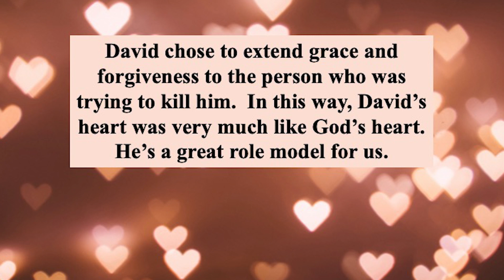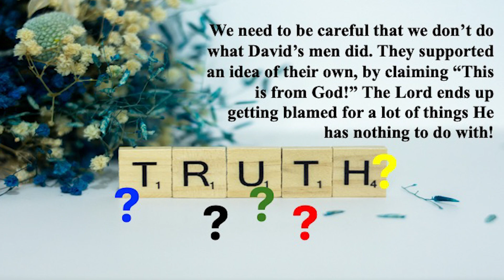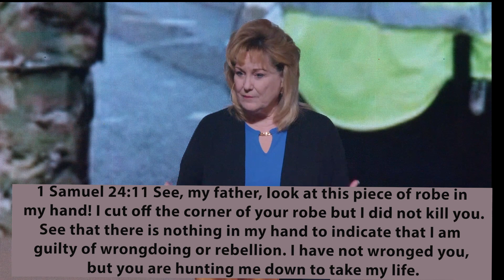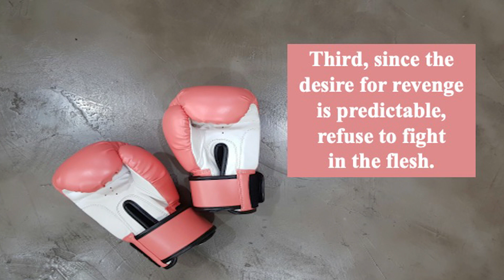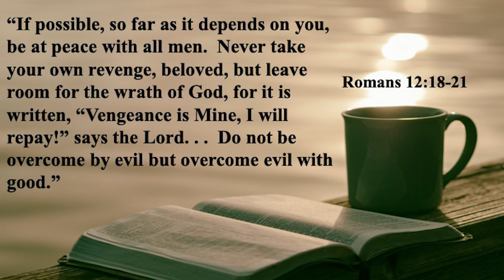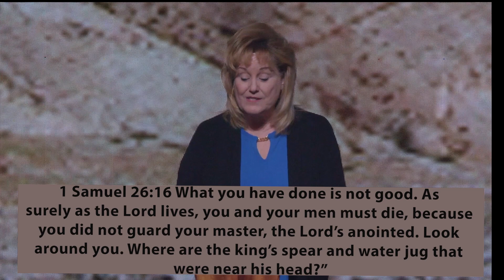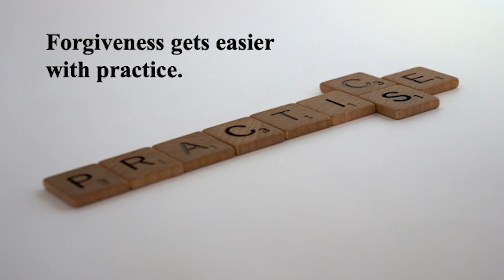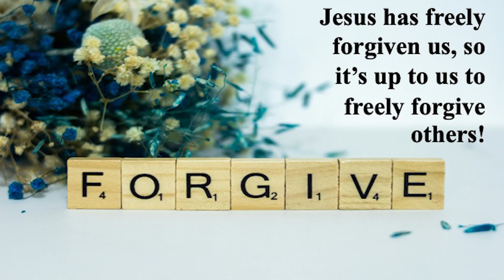Lesson 4 Forgiving Others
Welcome to our Women In a Bible Study of "Becoming a Woman After God's Own Heart"  - Life Lessons from David

Lesson 4 Forgiving Others by Susie Lam

The music is from * …artist.io unlimited license * Step into success by Zac Nelson.